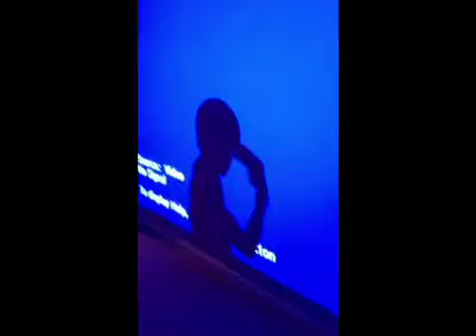PISSED OFF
Me and syd-3 and micheal in the back round.  8=D